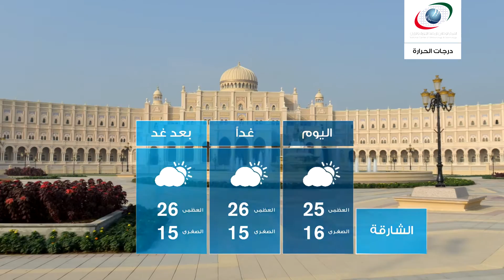النشرة الجوية ليوم الأحد 15 يناير 2017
النشرة الجوية وأحوال الطقس يوم   الأحد 15 يناير 2017
النشرة الجوية

ونقدم لكم النشرة الجوية ليوم    الأحد 15 يناير 2017